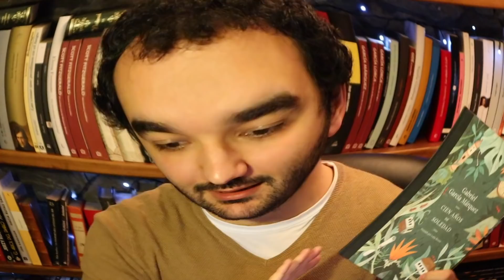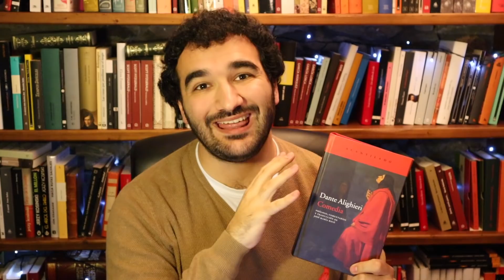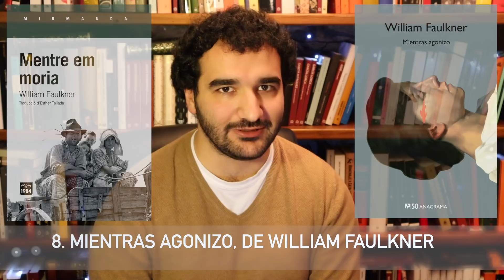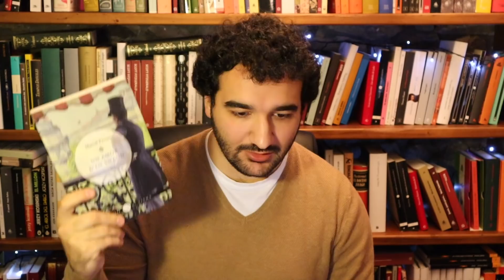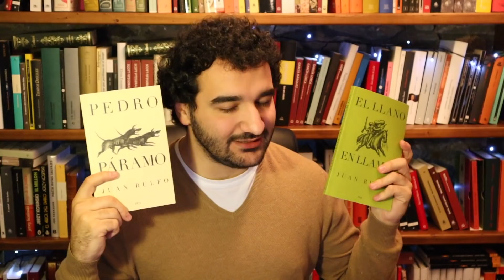Mis 10 MEJORES lecturas de 2019